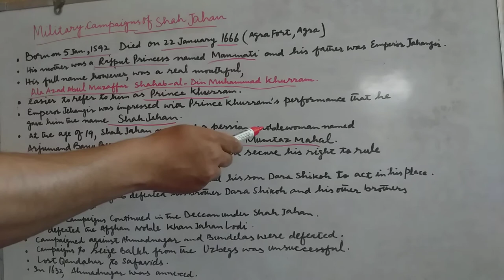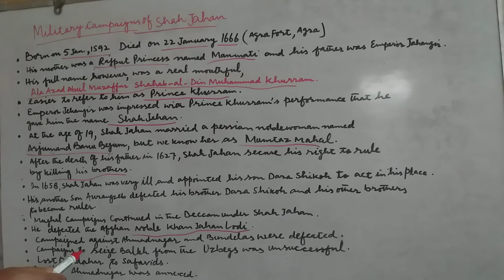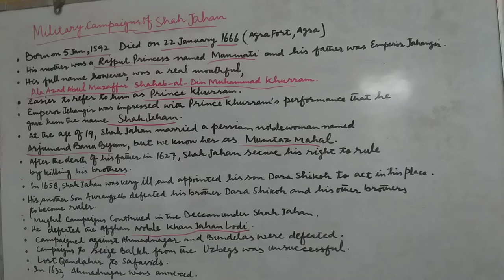The Mughal Empire(Military campaigns of Shah Jahan)